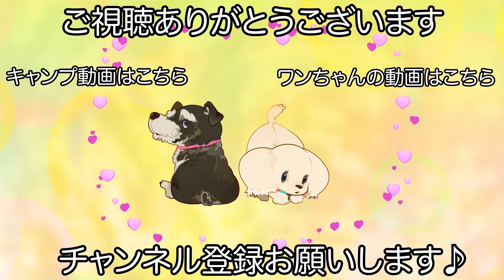シャワーの時間が幸せな時間な柴犬♪（銀くん）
【犬　種】
柴犬

シャンプーコース カスタムプラン

【シャンプー】
自然流白毛用

【カット】
部分カット2点

【コメント】
炭酸泉シャワーが大好きで楽しみにしてくれているぎんくんです♪

昔はシャンプーが苦手だったのですが今ではサロンが楽しみになるぐらいになってくれているのでいつも嬉しそうです！

この日もしっかり堪能してくれたので良かったです♪

　　　　：UUUMUSIC